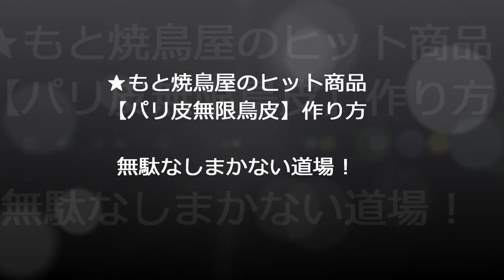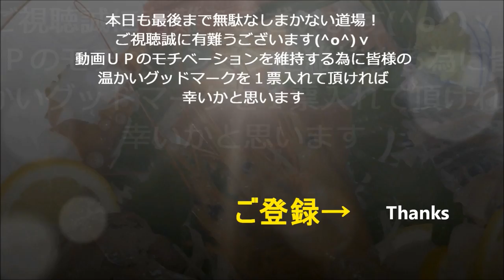【パリ皮無限鳥皮】作り方★もと焼鳥屋のヒット商品